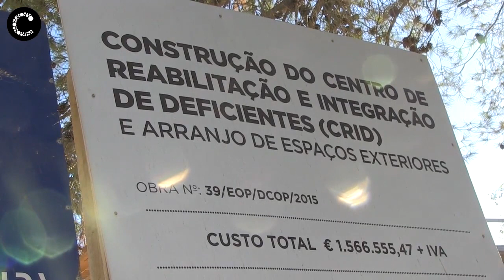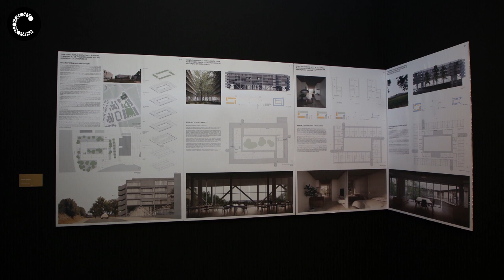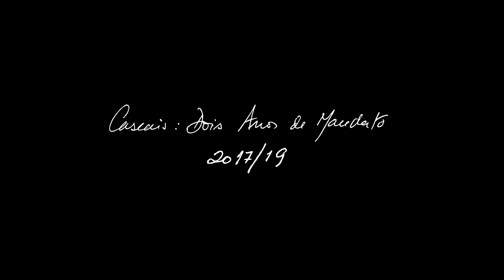Balanço de dois anos de Mandato | Política de Habitação em Cascais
A Política de Habitação de Cascais está a mudar.
✅Casas a preços acessíveis para famílias de classes médias e jovens.
✅ Residências Universitárias
✅ habitação para professores, médicos e outros servidores públicos deslocados
✅ residências assistidas para cidadãos com deficiência.
✅ 150 milhões de euros de investimento até 2025.

Saiba mais neste vídeo que faz o balanço de dois anos de mandato e trabalho na área da habitação pública.

Câmara Municipal de Cascais | Outubro de 2019